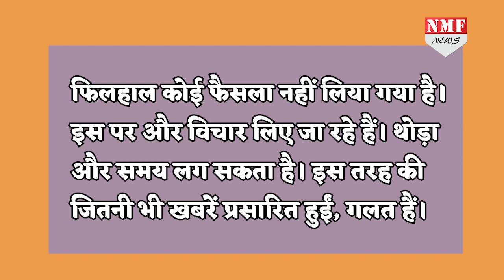BCCI ने मान कर भी नहीं मानी Kohli की बात, जानिए क्या है ये पूरा मामला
भारतीय क्रिकेट कण्ट्रोल बोर्ड यानी BCCI से टीम इंडिया के कप्तान विराट कोहली ने एक खास चीज के लिए विशेष मांग मांगी थी... कोहली ने BCCI को उसके खुद के बनाये हुए नियमों को बदलने की मांग की थी... और आखिरकार कोहली की शर्तों को BCCI ने मान ली है... पूरी खबर जानने के लिए देखिये हमारी ये रिपोर्ट...